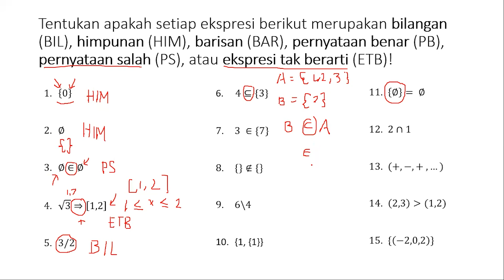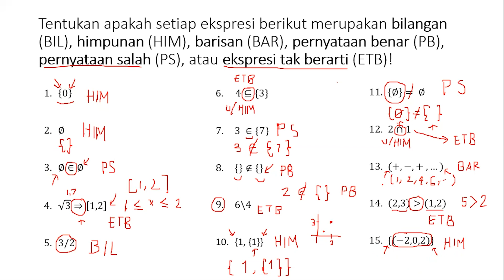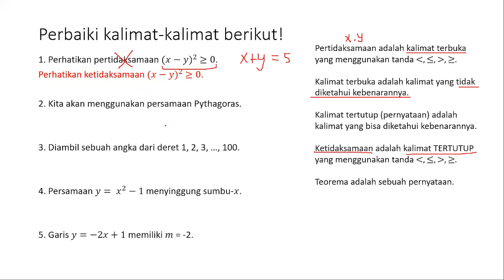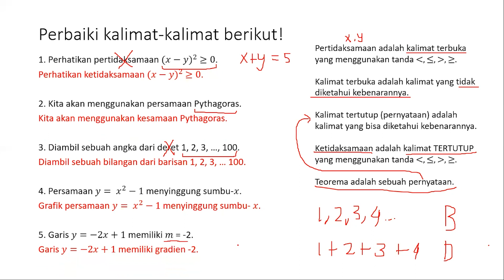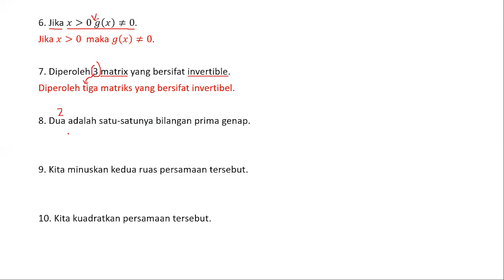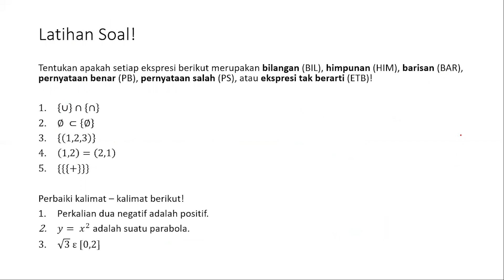MATH CLUB EP 1 | S0121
Halo teman-teman! Math Club kembali hadir di Semester Ganjil dengan video pertama. Di video ini kita akan belajar Pemecahan Masalah Matematika mengenai Penulisan Matematis bersama Kak Felice dari angkatan 2020. Semoga membantu ya! Untuk jawaban dan pembahasan soal latihan pada akhir video, bisa di klik di link berikut: